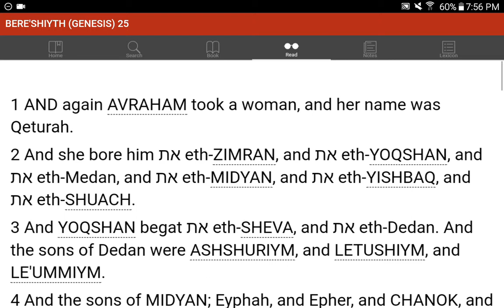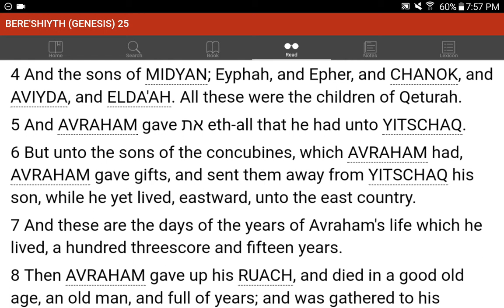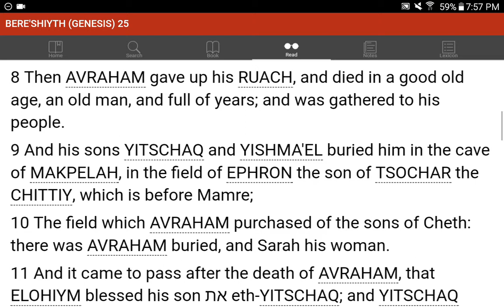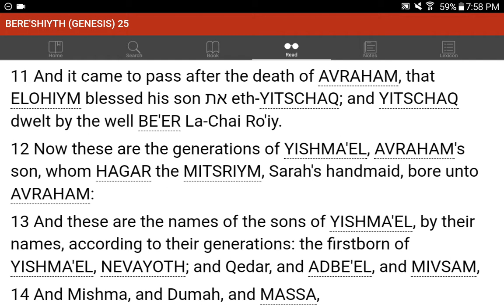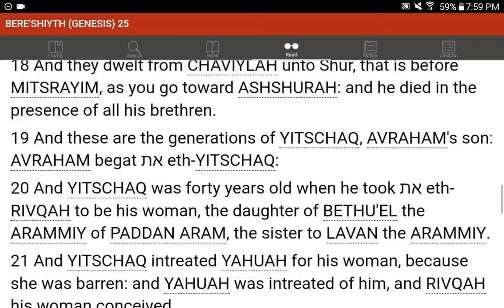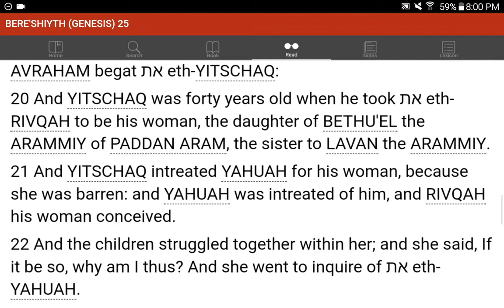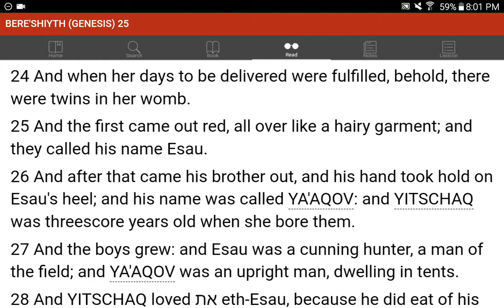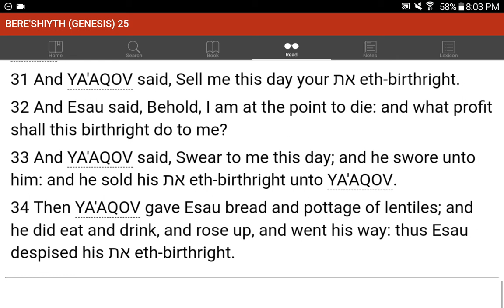💜h?™ "What's the MOST HELPFUL & SIMPLEST WAY that WORKS?"™ GIVE 1P/Month NOW! GCash